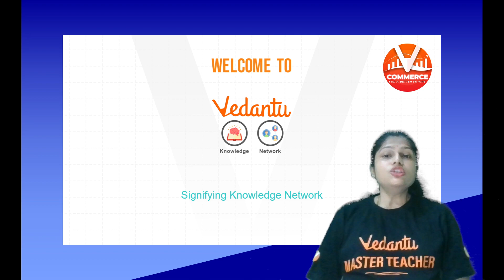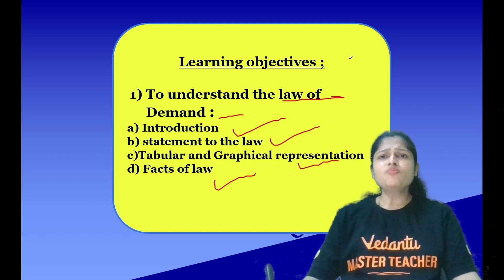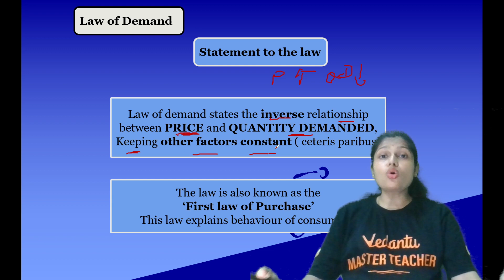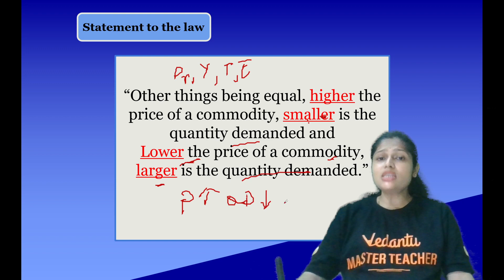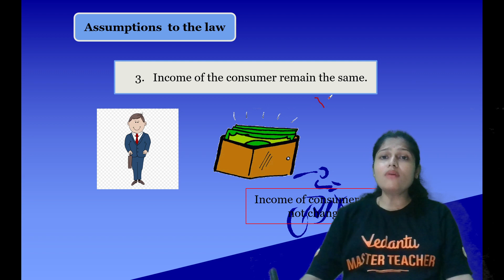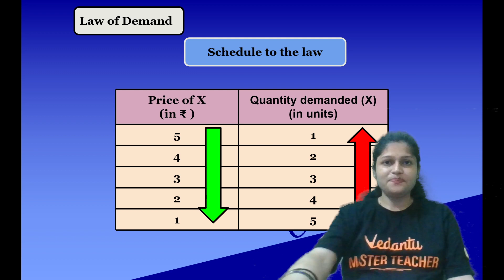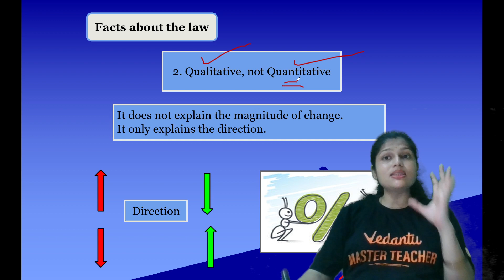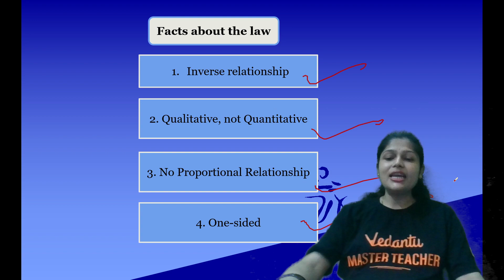Meaning, Assumptions, Schedule, and Diagram | Micro Economics | Law of Demand | Class 11 Economics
In this video, we dive deep into the differences between individual demand and market demand in Micro Economics for Class 11 students. Learn the meaning, assumptions, schedule, and diagrams to understand the Law of Demand better.
Explore the concept of individual and market demand in microeconomics with Vedantu Commerce 📊💼. Understand key principles, analysis techniques, and real-world applications to enhance your economic knowledge 📚💡.

Accountancy -    • Why Commerce After 10th, Explore the ...

Business Studies -    • Degree Courses After Commerce | Caree...

Economics -    • Why Commerce | 5 Benefits of Choosing...
➡️ Commerce  Lectures in Hindi
➡️ Master Teachers with years of Teaching Experience.
➡️ Commerce Exam Preparation Tips & Tricks in English
➡️ Commerce exam pattern, Previous Year Question Papers, and syllabus.
➡️ Accountancy, Economics, Business Studies  Lectures
➡️ Best Motivational videos for your Exam
➡️ Study plan and strategies
➡️ Commerce Live lectures and interactive sessions.